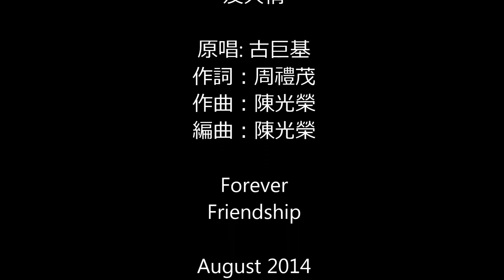Nelson 哥, 友共情